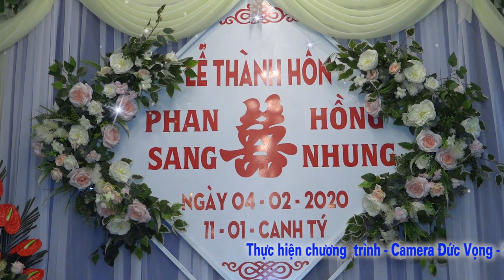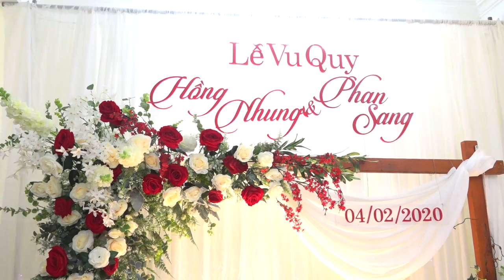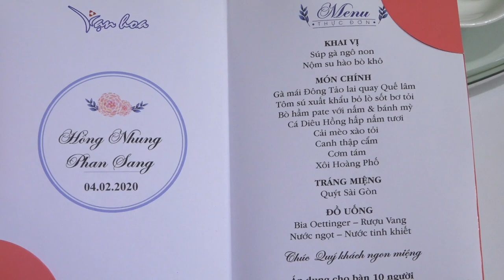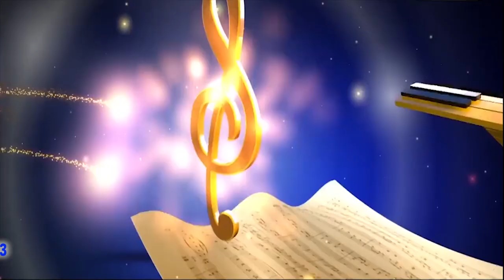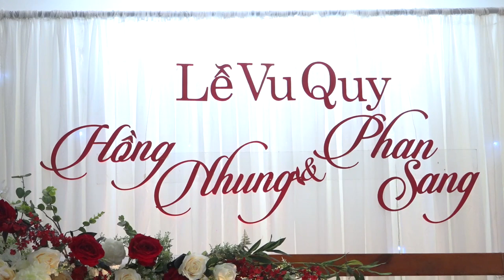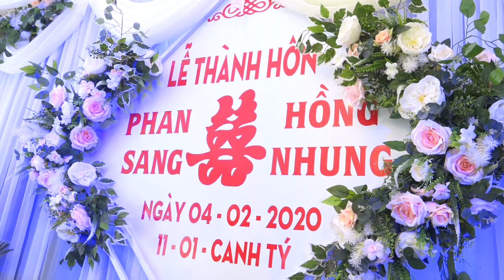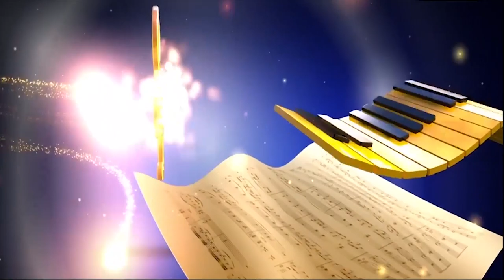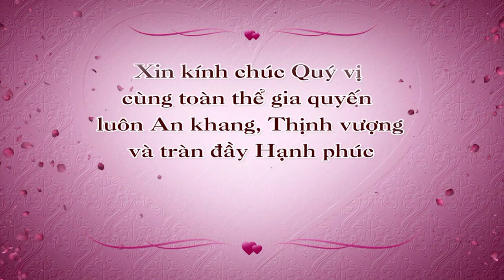LỄ THÀNH HÔN - PHAN SÁNG - HỒNG NHUNG 04.02.2020